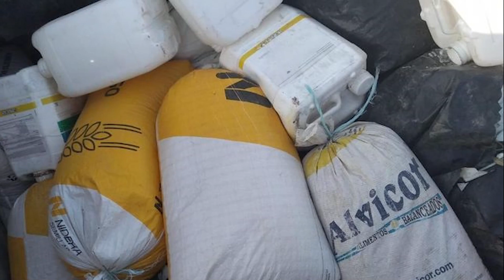Dos jóvenes fueron detenidos por ataques a silobolsas en zona rural de El Tío